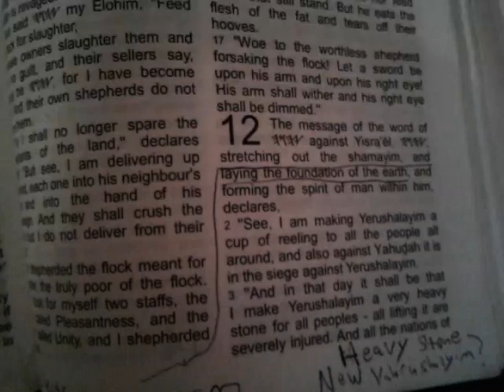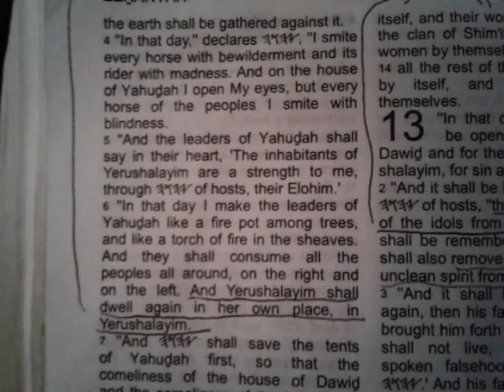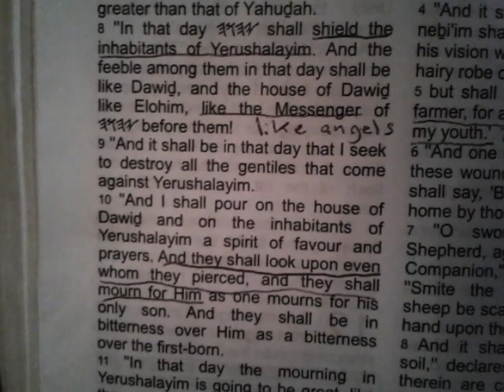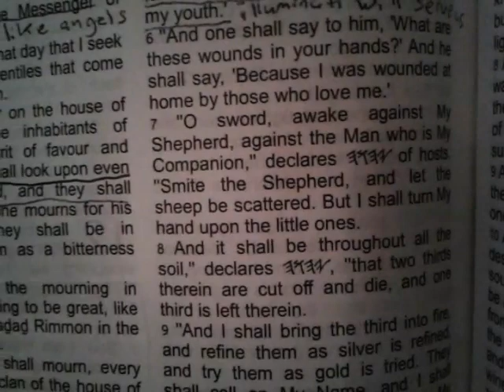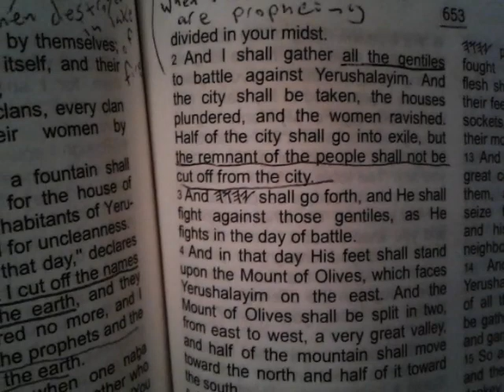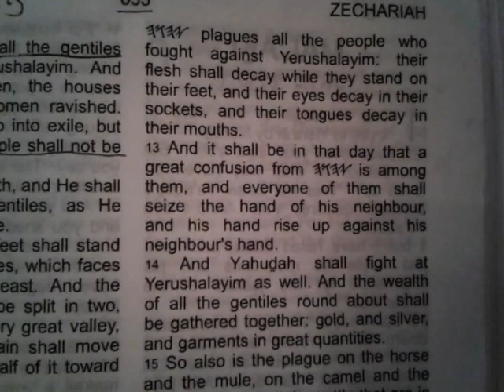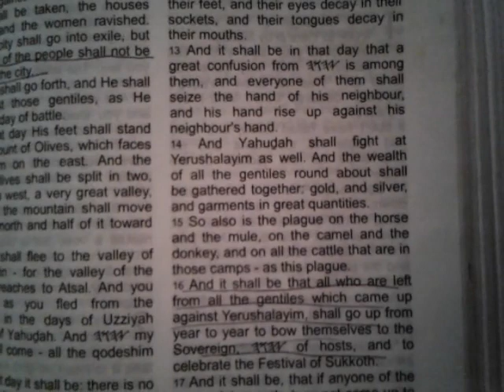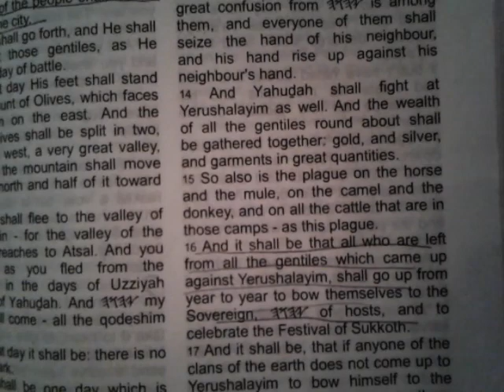Coming Alien Deception Shall cause the nations to war against Yah's chariots of fire N the elect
AKA FLAT EARTH STAR WARS

They will fall by the sword and will be taken as prisoners to all the nations. Jerusalem will be trampled on by the Gentiles until the times of the Gentiles are fulfilled

Revelation 12:17
14 And to the woman were given two wings of a great eagle, that she might fly into the wilderness, into her place, where she is nourished for a time, and times, and half a time, from the face of the serpent. 15And the serpent cast out of his mouth water as a flood after the woman, that he might cause her to be carried away of the flood. 16And the earth helped the woman, and the earth opened her mouth, and swallowed up the flood which the dragon cast out of his mouth. 17And the dragon was wroth with the woman, and went to make war with the remnant of her seed, which keep the commandments of God, and have the testimony of Yahushua